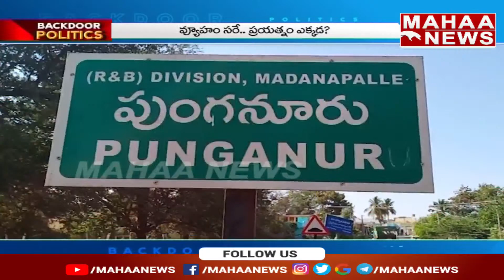టార్గెట్‌ సరే.. కార్యాచరణ మరిచారా? చాణక్యుడి లెక్క తప్పుతోందా? | Back Door Politics